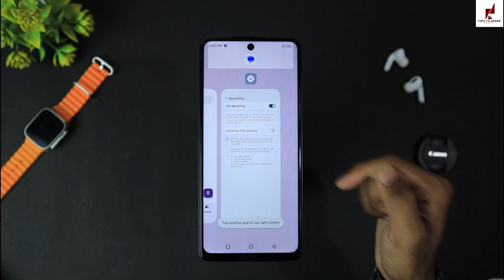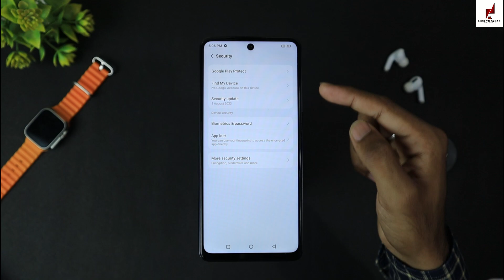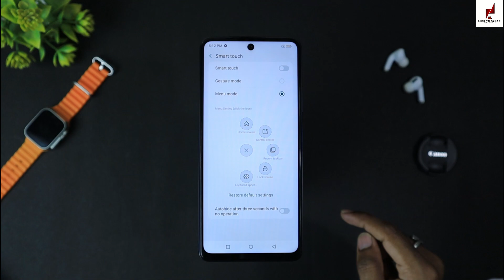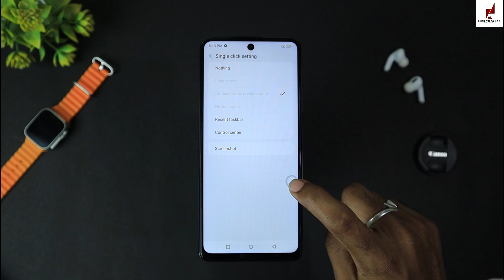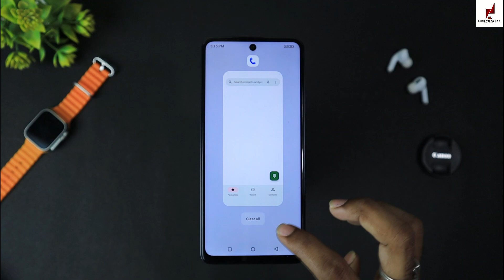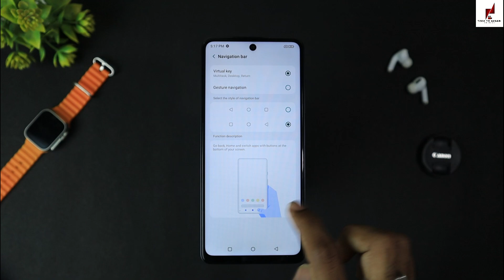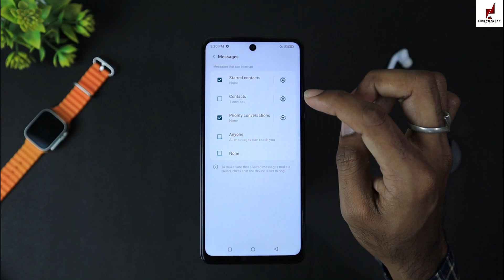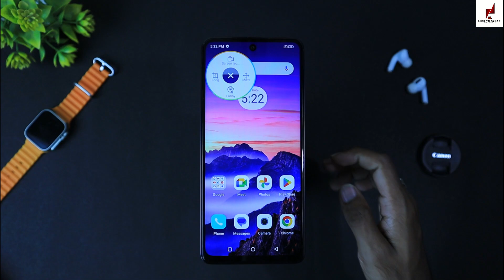Lava Blaze 2 5G Tips And Tricks 🔥PART-2🔥 Top 30+ Special Features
Lava Blaze 2 5G Tips And Tricks 🔥PART-2🔥 Hidden Top 30+ Special Features | lava blaze

Lava Blaze 2 5G Unboxing

Lava Blaze 2 5G 30+ Special Features

Lava Blaze 2 5G under ₹10000 smartphone

Lava Blaze 2 5G review

Lava Blaze 2 Hidden features

Lava Blaze 2 tips and tricks

Lava Blaze 2 5G Hidden settings